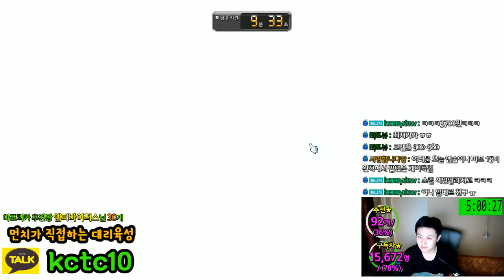1~140 아크 / 육성및 후기 / 스토리의 고통 / 루나서버 링크6663[메이플스토리 먼치]